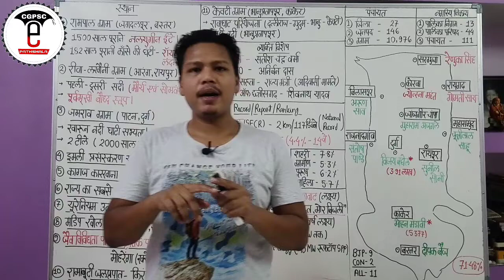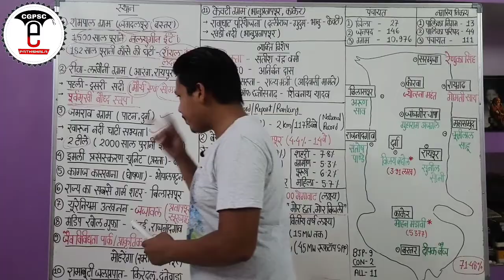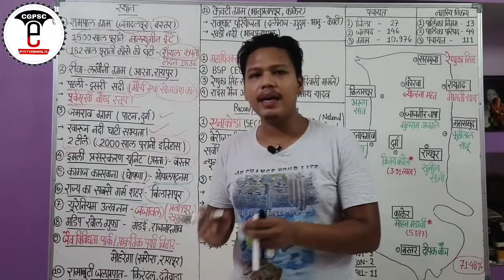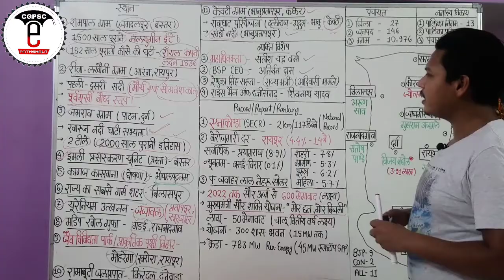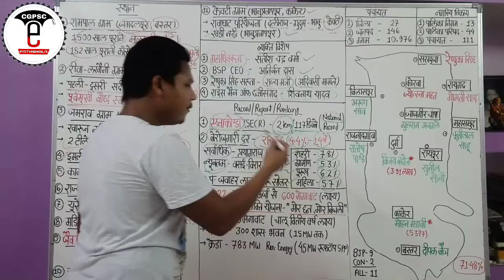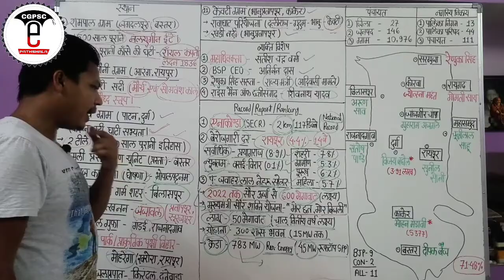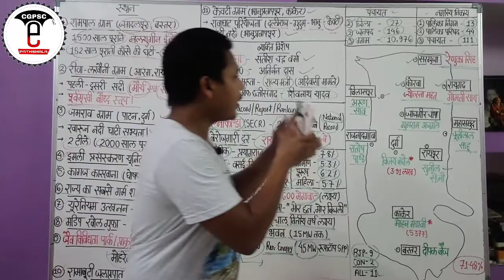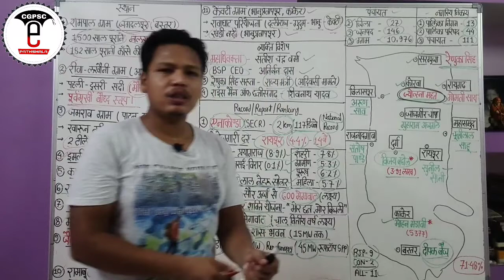छत्तीसगढ़ करेंट अफेयर्स (मई-2019)| Cg Current Affairs (May-2019)|CGPSC e-pathshala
hello friends,